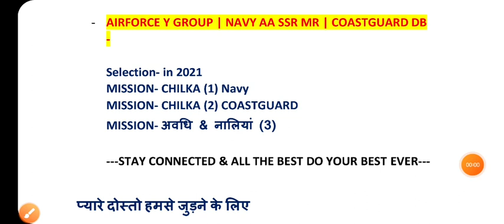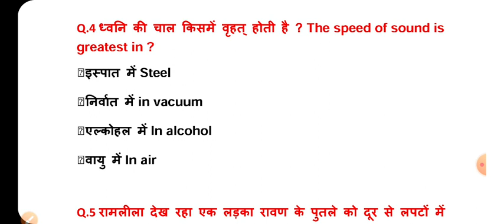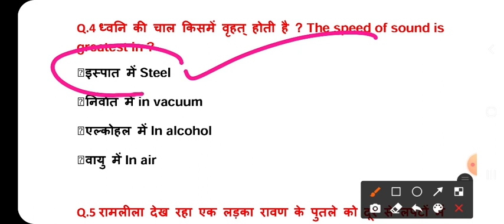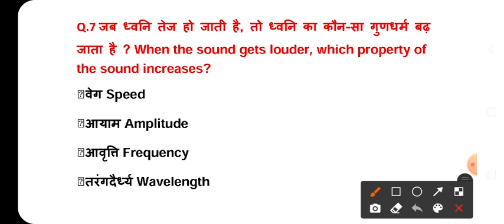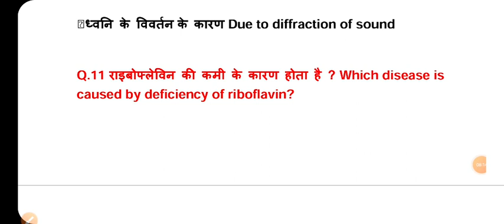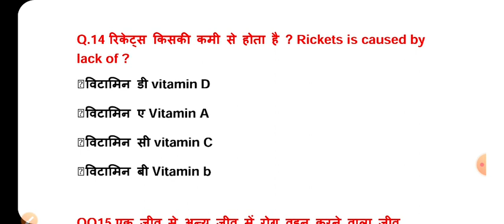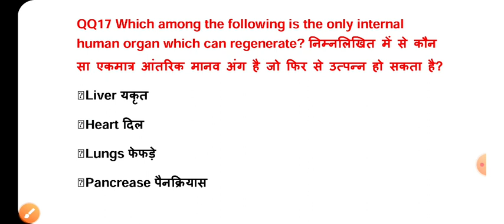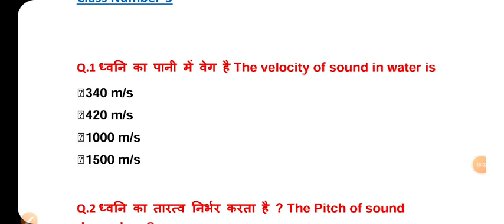Coastguard Exam 2021 Science Class 5 | Science Most Important 20 Questions | Science Important Qus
Welcome here-

Unacademy brings to you two batch courses for complete NDA preparation. Join the "LAKSHAY" batch now for complete NDA II preparation. It is a 6 month batch course.

so hello & jai hind everyone here im going to discuss a Important session of Science For Your Upcoming Coastguard Navik DB & GD Exam..this is the class number 5th...

Coastguard Exam Science Class 5th
Coastguard DB Exam Science Class
Science Important Question For Coastguard
Coastguard Navik DB Exam Online Classes
Coastguard Navik GD Exam Science Class
Science Most Important Questions
Science Best Class For Coastguard Exam
Coastguard Navik DB Exam Best Class
Coastguard Exam 2021 Navik GD Classes
Navik GD Science Video
Online Education New Video
Online Education